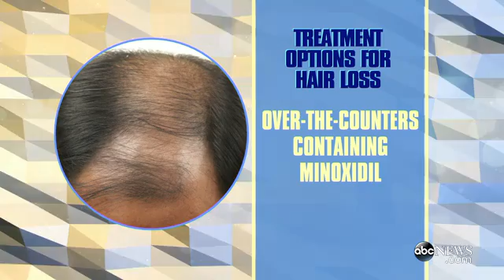ABC NEWS Hair Loss Treatment - PLATELET RICH PLASMA (PRP) STEM CELL THERAPY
New Treatment for Millions of People Suffering From Hair Loss